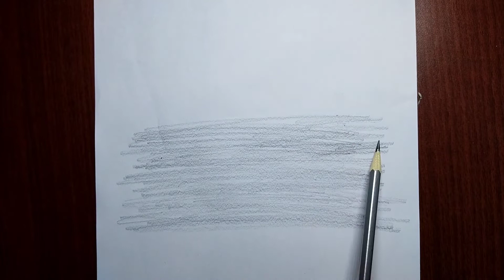How to draw egg //eggdrawing step by step#howto& style#easy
This video is about how to draw a realistic egg easy drawing tutorial for beginners drawing tutorial for beginners easy step-by-step egg drawing

howto& style
Art Artist Ajayud#Trending#drawing of realistic egg#sketch of realistic egg#viral video#step by step#best art#easy egg drawing#Little egg#Realistic egg#Easy#Egg drawing